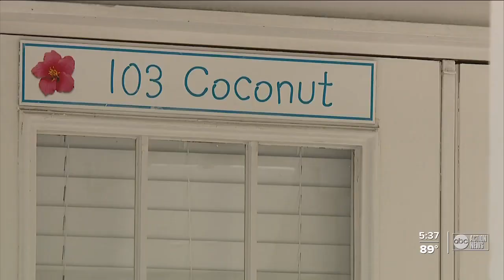Manatee County tourism is booming